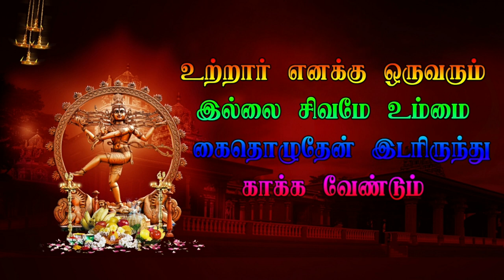2 இரண்ய நாடகம் | கிளிப்பட்டு காமாட்சியம்மன் நாடக சபா கன்னியம்மன் கும்பாபிஷேகம்